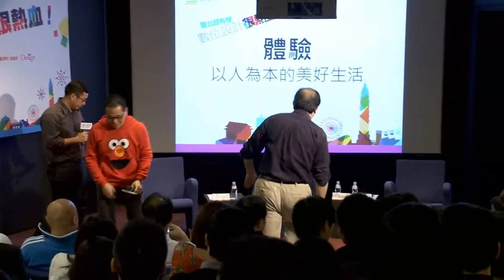2013.02 愛的米其林：台北熱血設計對談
2012
愛的米其林。無障礙餐廳。台北
Love Michelin, Taipei, Taiwan

一項「處於障礙情境公民」的創新社會企業行動計畫，
服務「處於障礙情境公民」的創新智慧生活行動服務。

「愛的米其林。台北」是由一群熱血身障特派員親身體驗蒐集整理的台北無障礙餐廳智慧行­動指南APP。我們想推動台北成為一個「更友善的城市」，想要服務每一位「處於障礙情­境的公民」。這更是身障朋友把缺陷化為優點，從「被服務者」變身為「去除障礙的社會行­動者」的一項創新夢想！請大家發揮熱心、愛心與信心，幫我們連結更多的朋友，全力做伙­來相挺！

众社會企業團隊
臺北超有梗，數位設計很熱血！

科技創新 X 設計思維 = 以人為本的智慧台北

6大設計師 X 6種改變城市的方法
是人文關懷，也是新興的社會運動。
是設計思考，也是解決生活需求的方法。
是科技革新，發現讓世界運作更美好的模式。

隨數位雲端、行動科技、綠能等高科技發展，科技蘊藏著改善人類生活的無限潛力。但是這些技術與服務的運用，只有從設計思維（design thinking）角度出發，以人為本，才能創造貼近每位城市居民需求的美好生活。

台北已經有那麼一群懷抱著理想的人，熱血地運用科技力量，一點一滴的改變台北—這個我們深愛的居所，要讓這城市，更Smart、更友善、更美好！

時間：
102年2月2日（六）14:00~16:50

地點：
敦南誠品地下2樓視聽室 (敦化南路一段245號)

主持：
吳漢中
「我們創造」顧問事務所執行長
《美學CEO》共同作者

議程：

14:00~14:05
設計以人為本的智慧城市
劉維公 台北市文化局長

14:05- 14:55
科技。智慧城市的願景新風貌
劉建倫 台灣IBM全球科技服務事業部協理
郭英釗 九典聯合建築師事務所主持建築師

14:55- 15:45
體驗。以人為本的美好生活
余德彰 應用劇本實驗室創辦人
林崇偉 交大傳播與科技系教授、愛的米其林創辦人

15:55-16:50
連結。網路串連城市新理想
徐子涵 Code for Tomorrow發起人
林弘全 Flying V夢想募資平台共同創辦人